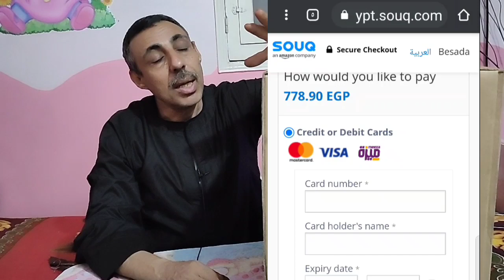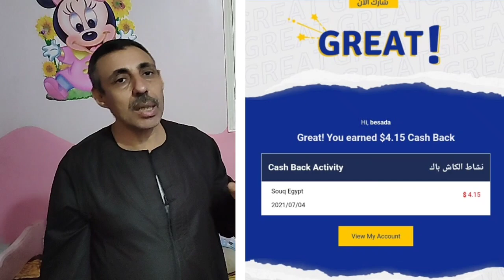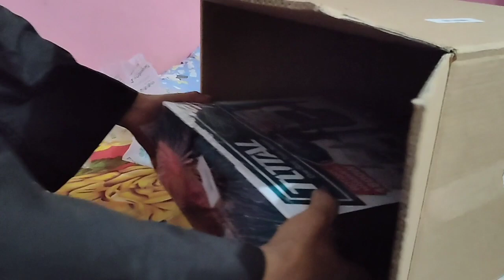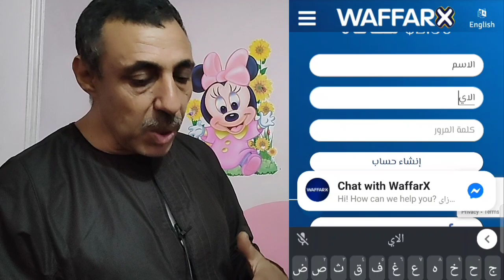افضل هيلتي من Total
عندما احتاج لشراء عدد أو اجهزه كهربائيه افضل الشراء اون لاين وتوجد عده مواقع يمكن الشراء منها ومن هذه المواقع موقع سوق دوت كوم وهو أحدي شركات امازون عندما احتجت لشراء هيلتي حددت النوعيه اللتي ارغب في شرائها وعندما تصفحت الموقع وجدته متوفر في هذا الموقع وعند مقارنه الأسعار وجدته أقل سعرا من المحلات والشركات قمت بطلب المنتج عن طريق موقع وفر اكس فحصلت علي كاش باك حوالي ما يعادل 4دولار وفي خلال 48ساعه وصلني المنتج وهو هيلتي ماركه توتال شاهد الفيديو حتي تري مواصفات المنتج

          ←  سجل من هنا واحصل علي $ 2.50

فتح صندوق ومراجعه كامله لهيلتى توتال 1800 واط TOTAL TH118366
TOTAL TH118366 | هيلتى شاكوش كباية 36 مم 1800 وات
اماكن بيع العدد والأدوات بأرخص إسعار
سوق معدات كهربائيه بأنواعها وادوات تلميع وتجليخ